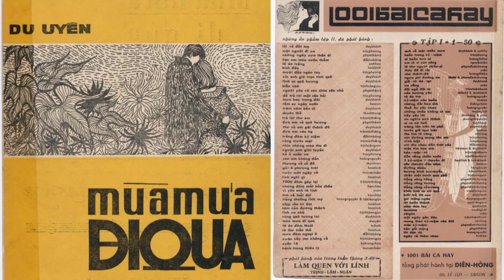MÙA MƯA ĐI QUA - Du Uyên (Nhạc sĩ Hà Phương) - Đàn Tranh Nguyên Kỳ (Vietnamese Zither Cover).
Ca Khúc “Mùa Mưa Đi Qua” Của Du Uyên (Nhạc sĩ Hà Phương).

“Tôi dìu em về đường về nhà em
Qua phiến đá xanh xao
Con đường buồn hun hút mắt em sâu
Mưa nhạt mưa nhoà mưa đổ mưa ngâu.

Tôi dìu em về
Đường về nhà em mưa ướt lá trên cao.
Lưng đồi buồn heo hút gió kêu ca
Mưa nhạt mưa nhòa mưa đổ mưa sa.

Mưa tuôn trên lá khô mòn
Mưa rơi trên bước em về
Mưa như nước mắt đêm nào,
Mưa lem mất gót son rồi, mưa ơi!

Mưa lất phất mưa bay
Con đường buồn hun hút đá xanh xao
Mưa nhạt mưa nhòa mưa đổ trên cao.”

© Bản quyền thuộc về Nguyên Kỳ
© Copyright by Nguyên Kỳ ☞ Do not Reup